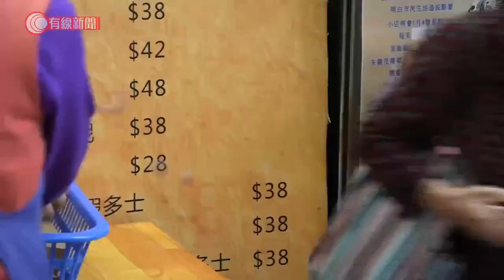疫下生意減領飯者增 深水埗指定區餐廳新春續免費派飯 盼露宿者得溫飽 - 20210203 - 港聞 - 有線新聞 CABLE News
【有線新聞】疫情影響經濟，一直有派免費飯盒的食肆負責人表示，領取飯盒的人明顯增加，即使生意受限聚措施影響减少，幫助他人的善行不會停止。

在深水埗指定區域這間餐廳，門外有五六十位長者無懼疫情，排長龍、排到密密麻麻，為的是一個免費素菜飯盒。餐廳職員為排隊的長者量體溫，隨即開始派飯盒。街坊容小姐：「我在這邊後面拾紙皮，這個疫情對那些老人家及低下層的人，他們（派飯）做好事，我們拿的飯剛剛夠我們一個人吃。」&nbsp;

包餃子，準備糕點，包裝好就推車出發派飯。這間餐廳同樣在深水埗指定區域，負責人表示疫情爆發後，領取飯盒的露宿者亦增多，由三十多人增加到超過五十人。生意受疫情影響，仍沒有放棄幫助人，餐廳負責人梅姐：「因為疫情發覺好多人失業，他們沒錢交租，劏房的租金都付不起，每一日的食物他們是欠缺的。」有露宿者收到飯盒表示感動，露宿者吳小姐：「我哋始終都是露宿者，無飯吃，難得有飯食。」

下星期就過年，餐廳負責人指，仍然會派食物給附近的露宿者，希望他們都可以得到溫飽。

2. 律政司就黎智英保釋上訴　指國安法保釋門檻高、不許重犯　應考慮還柙先於保釋 - 20210201 - 香港新聞 - 有線新聞 CABLE News